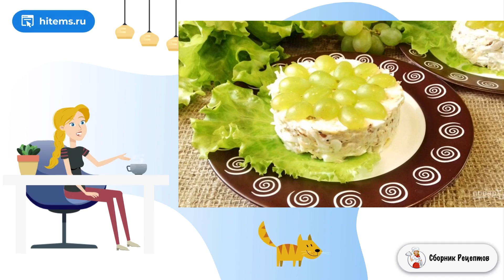Салат с курицей грецким орехом и виноградом. Вкусные рецепты с фото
Очень вкусный и сытный салат. Украшенный виноградом, он очень нарядно будет смотреться на праздничном столе. Попробуйте приготовить!    Вместо отварного куриного мяса можно использовать копченое. При желании, салат можно выложить слоями, а верх украсить виноградом. Пробуйте, экспериментируйте и у вас получится красивое и вкусное блюдо!

Ингредиенты:
Грецкие орехи — 100 Грамм,
Виноград — 100 Грамм,

Простые рецепты с фото пошагово, Вкусный блюдо рецепт, Рецепт самый, Как приготовить в домашних условиях рецепты, Рецепт пошагово, Рецепты с фото простые и вкусные, Быстрый вкусный, Видео рецепты, Очень вкусные домашние рецепты, Подборка лучших предложений от Сбера